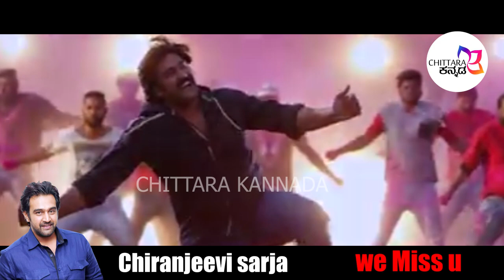ಚಿರಂಜೀವಿ ಸರ್ಜಾ ಅವರ ಬದುಕಿನ ಪಯಣ | Chittara kannada